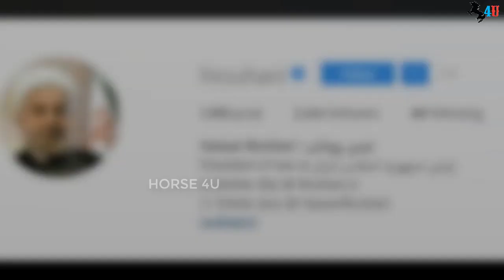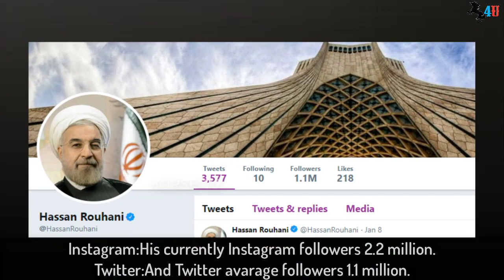President of Iran Hassan Rouhani Biography,Net Worth,Income,Family,Cars,House & LifeStyle 2020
Hassan Rouhani  born Hassan Fereydoun on 12 November 1948) is an Iranian politician serving as the current and seventh President of Iran since 3 August 2013. He was also a lawyer, academic, former diplomat and Islamic cleric. He has been a member of Iran's Assembly of Experts since 1999, member of the Expediency Council since 1991, and a member of the Supreme National Security Council since 1989. Rouhani was deputy speaker of the fourth and fifth terms of the Parliament of Iran (Majlis) and Secretary of the Supreme National Security Council from 1989 to 2005. In the latter capacity, he was the country's top negotiator with the EU three, UK, France, and Germany, on nuclear technology in Iran, and has also served as a Shi'ite ijtihadi cleric, and economic trade negotiator. He has expressed official support for upholding the rights of ethnic and religious minorities. In 2013, he appointed former industries minister Eshaq Jahangiri as his first vice-president